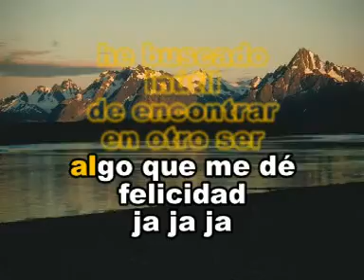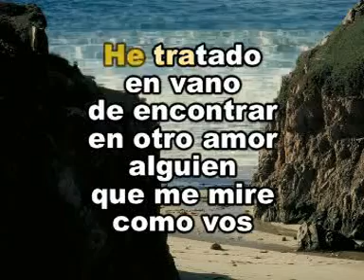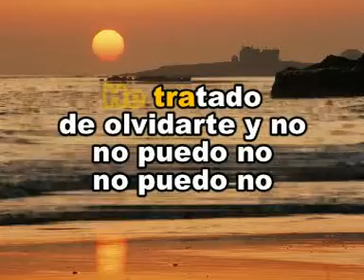HE TRATADO DE OLVIDARTE - SABU - KARAOKE